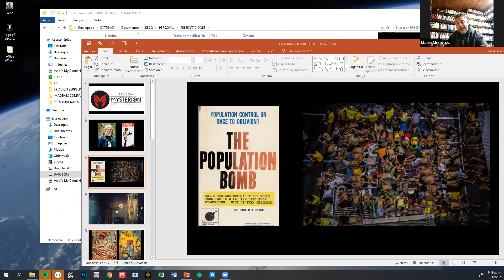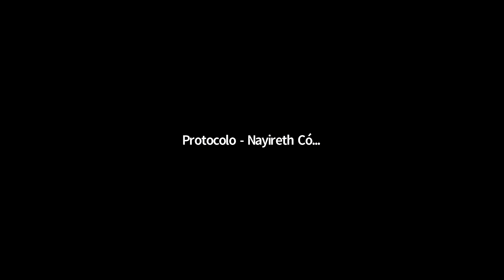Conversatorio: LA VELOCIDAD DE LO REAL - Feria del Libro Quito 2020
LA VELOCIDAD DE LO REAL. Mario Mendoza y Keco Olano (Librería Española) Thierry Sebastia (presentador)